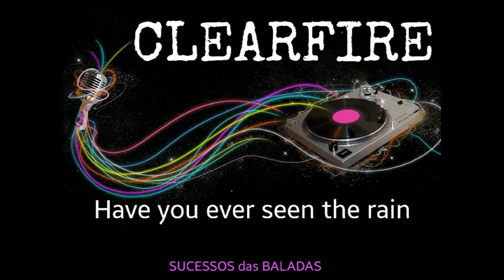CLEARFIRE = HAVE YOU EVER SEEN THE RAIN